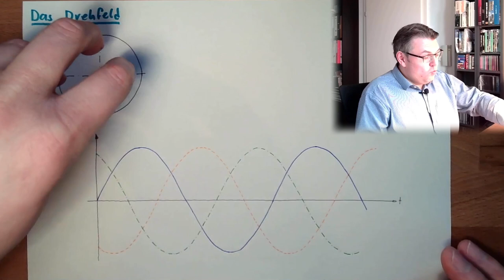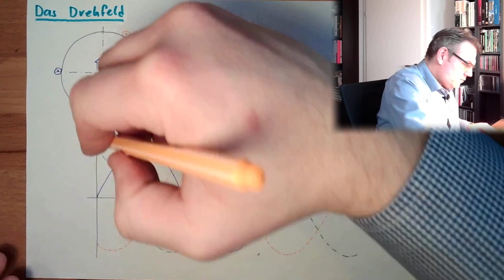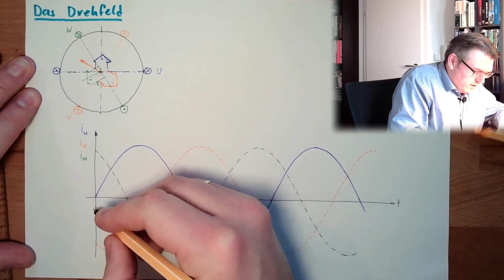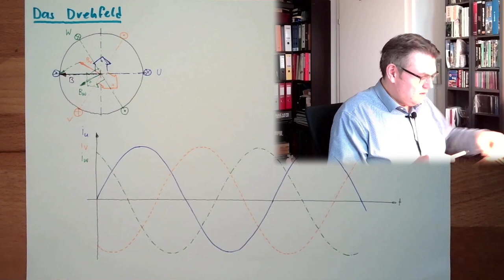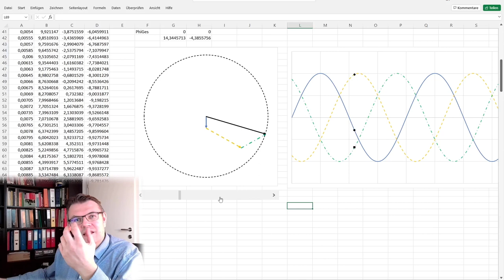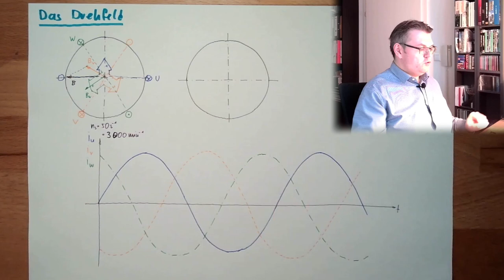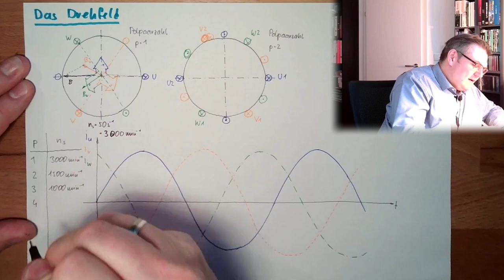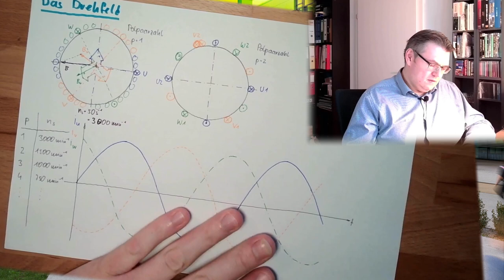ASM 02: Das Drehfeld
Das Grundelement aller Drehstrommaschinene: Das Drehfeld: Was ist es, wie entsteht es und kann man die Drehung beeinflussen. Das hören wir hier.